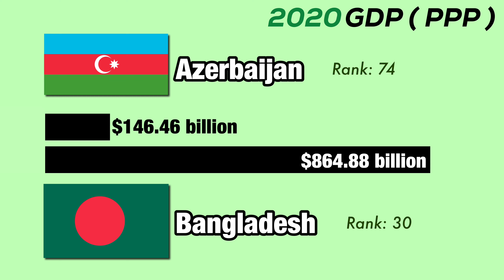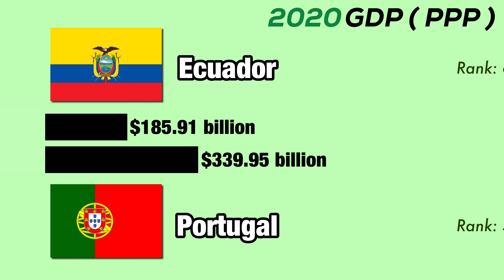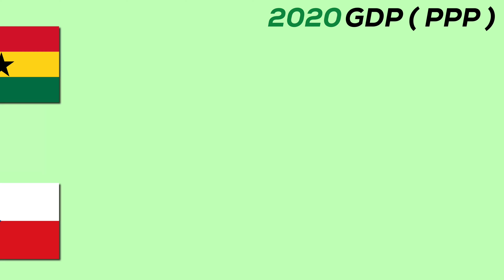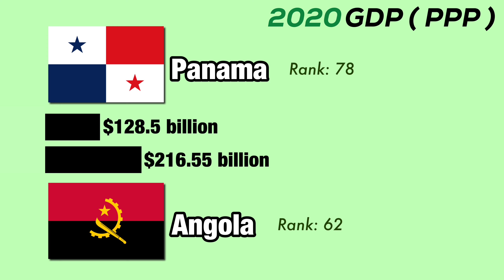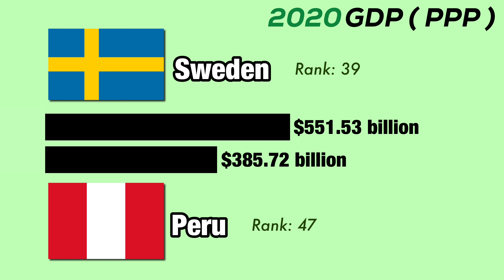Country GDP Comparison 4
Comparison of the PPP GDP‘s ( 2020 ) of random countries all over the world. Enjoy!